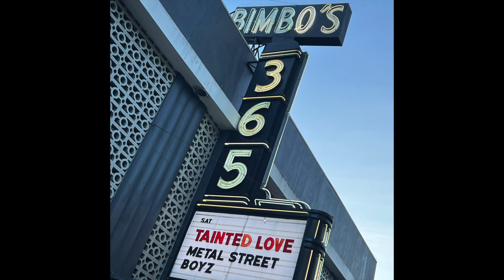Bimbo's June 1, 2024 - Tainted Love and Mëtal Strëet Böyz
Bimbo's 365 Club - San Francisco
June 1, 2024
Tainted Love and Mëtal Strëet Böyz